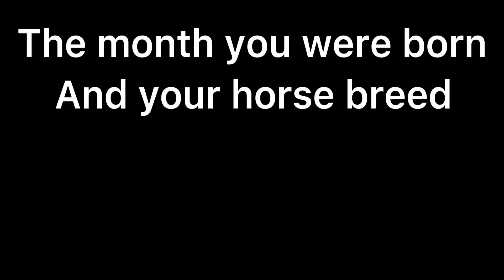Your month your horse || part 2